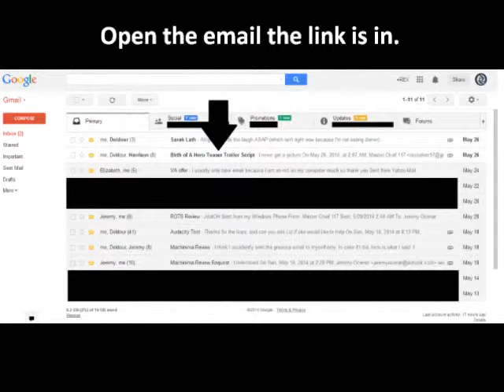How To | Open a link on Gmail with out downloading or putting on to google drive